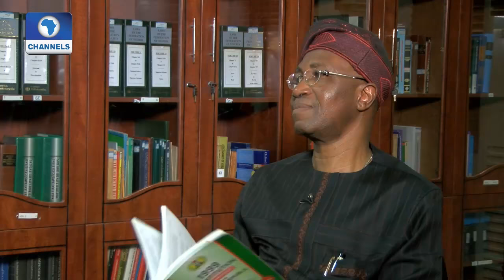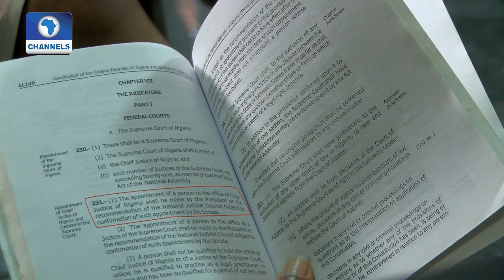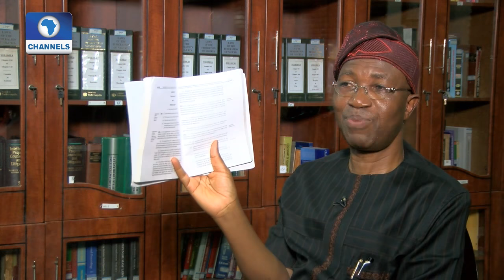Law Weekly: Review Of The Judiciary In 2016 With Wole Olanipekun(SAN) Pt 2